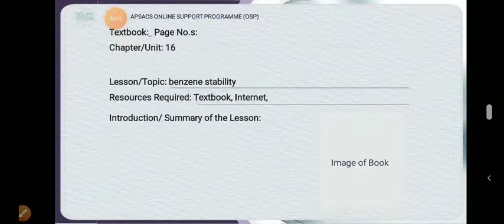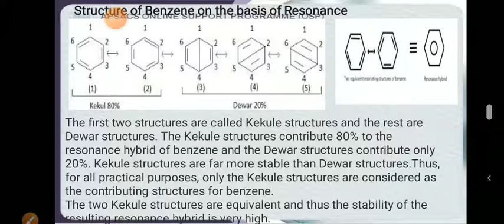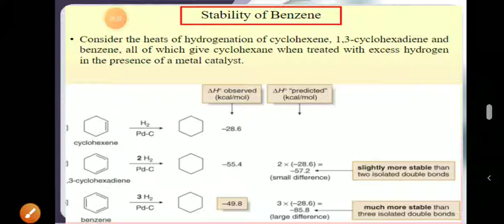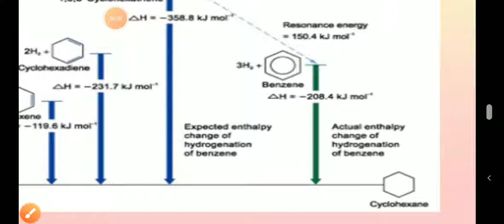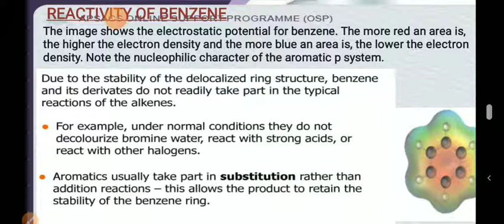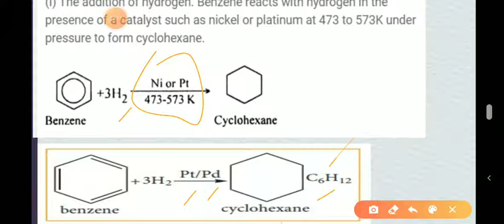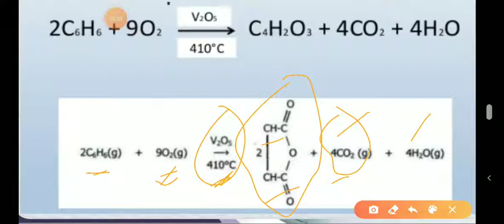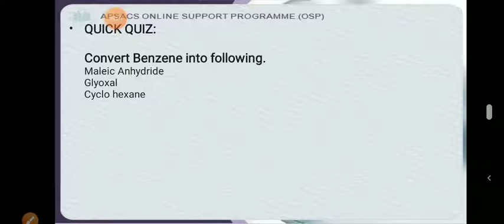ShahlaAli |resonance structure|additionreactionofBENZENE